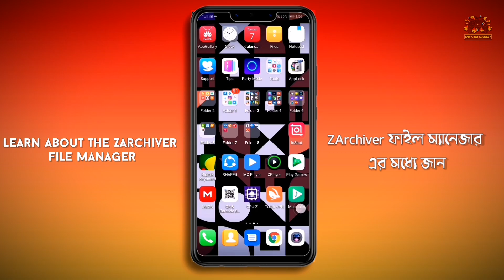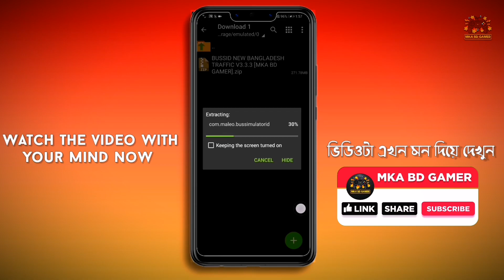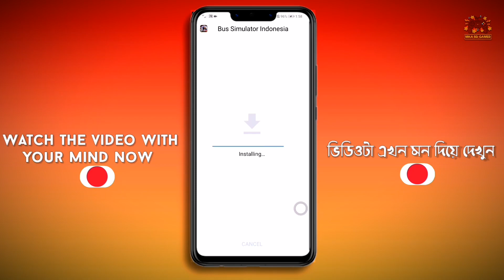🔴Bangladesh New traffic Mod | New OBB Bus Simulator Indonesia | BUSSID BD Traffic Mod - Download Now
▬▬▬ Traffic Credit ▬▬▬
Obb Modifications :- BSIB Group (Bangladesh).

THANKU GUSY FOR WATCHING